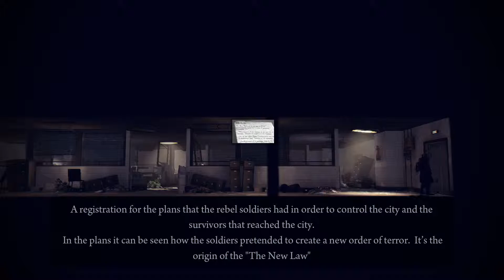Deadlight Episodul 7 - Ajungem în sfârșit la Safe Point - 1080p PC - Walkhtrough - Gameplay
Ben ne-a ajutat cât de mult a putut însă locul aterizării este destul de distant față de Safe Point. Împreună va trebui să ajungel la Safe Point făcând față celor mai mari acumululări de Shadows.

Randall începe să aibă flashback-uri mult mai des, iar adevărul începe încet încet să iasă la iveală.

Gameplay-ul a fost înregistrat pe PC, la 1080p, 56 FPS (aparent).

Momentan încă mă antrenez cu Sony Vegas și experimentez diferite programe de înregistrat, de aceea calitatea nu este foarte bună, iar grafica jocului cu siguranță nu m-a ajutat.

Este o serie pilot, însă aștept părerile și comentariile voaste.